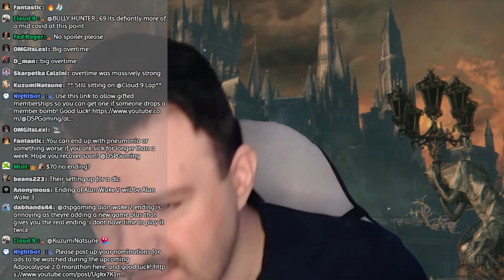DSP loved Alan Wake 2 because it has 20 minute cutscenes!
Obviously DSP loved Alan Wake, it was a generic horror mystery thriller game with lots of walking around, collecting trash, killing occasional enemies, and watching plot dumps. It's very easy to just coast through such a game that doesn't require you to actually think and plan, so naturally, it's GOTY contender for him.

Copyright Lovecow Media.